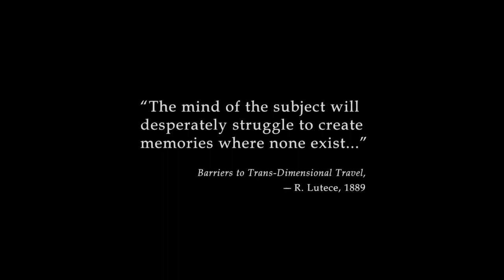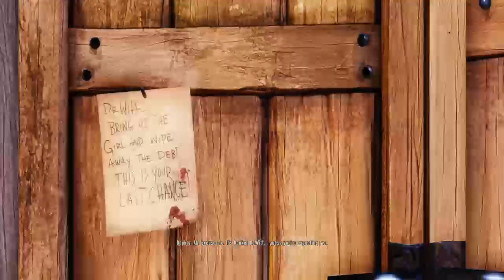WTF IS GOING ON !!? || BioShock Infinite Ep. 1